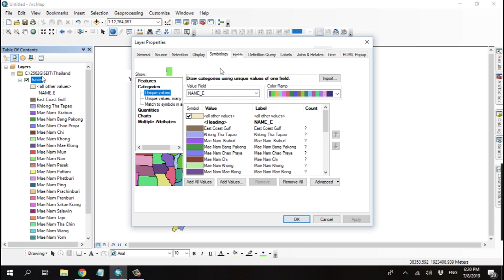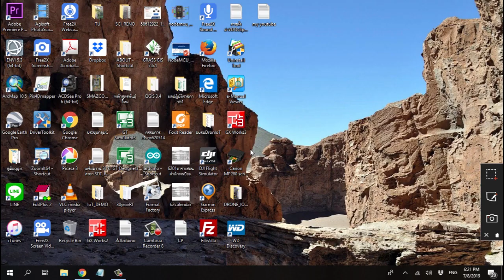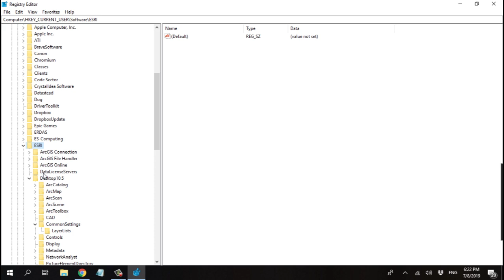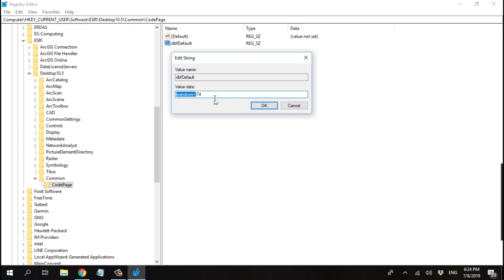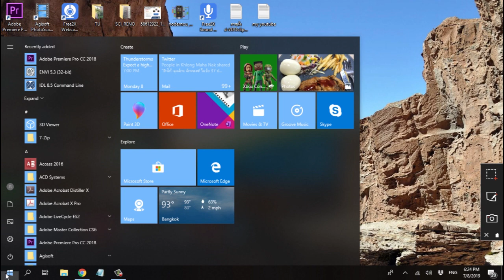ArcMap การแก้ไขการอ่านไทยในตารางข้อมูลไม่ได้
การเปิดตาราง Attribute Data ในโปรแกรม ArcMap พบว่ามีปัญหาเรื่องของการอ่านภาษาไทยไม่ได้ ทำให้ต้องหาวิธีการแก้ไขปัญหา ดังที่ได้แนะนำขั้นตอนวิธีการในวิดีโอนี้

สำหรับวีดีโอเรียนรู้ตอนอื่นๆ ยังมีให้เลือกเรียนรู้ด้านล่าง

Learn01 ArcMap การแสดงผลข้อมูลเวกเตอร์และแต่งสัญลักษณ์

Learn02 เรียนรู้การเข้าใช้งานโปรแกรม ArcMap เบื้องต้น#1

Learn03 มือใหม่ ใช้ ArcMap ตกแต่งสีแผนที่ประเทศไทย

Learn05 GIS Data Visualization ข้อมูล Shapefile พื้นที่น้ำท่วมของหน่วยงาน GISTDA

Learn06 การตรึงพิกัดระวางที่ดิน Georeferencing ด้วยโปรแกรม ArcMap

Learn07 การดิจิไทซ์ขึ้นรูปแปลงที่ดินด้วย ArcMap

Learn08 การดิจิไทซ์อัพเดทข้อมูล LINE เส้นถนนจากภาพถ่ายดาวเทียม ระดับพื้นฐาน

Learn09 การบันทึก Points จากภาพถ่ายดาวเทียม และบันทึกค่าพิกัด latitude, longitude

Learn10 การแปลงโพลีกอนแปลงที่ดิน ให้เป็นจุดหมุดอ้างอิงด้วย ArcMap

Learn11 การแปลงโพลีกอนแปลงที่ดิน ให้เป็น LINE เส้นขอบรอบแปลงที่ดินด้วย ArcMap

Learn12 เรียนรู้ทฤษฎีการสร้างตารางสถิติ Attribute Data ทำแผนที่ GIS EP.1

Learn13 เรียนรู้ภาคปฏิบัติการสร้างตารางสถิติ Attribute Data ทำแผนที่ GIS EP.2

Learn14 การวิเคราะห์ข้อมูล GIS ด้วยคำสั่ง Buffer ใน ArcMap

Learn15 เทคนิคการตัดข้อมูลพื้นที่ศึกษา ด้วยคำสั่ง CLIP ใน ArcMap

Learn16 เปรียบเทียบฟังก์ชั่นในการตัดขอบเขตพื้นที่ด้วยคำสั่ง Clip, Intersect และ Identity

Learn17 เรียนรู้คำสั่ง ArcMap เพื่อการต่อแผนที่ด้วย Merge หรือ Append

Learn18 เรียนรู้คำสั่ง ArcMap การลบขอบโพลีกอนด้วยคำสั่ง Dissolve